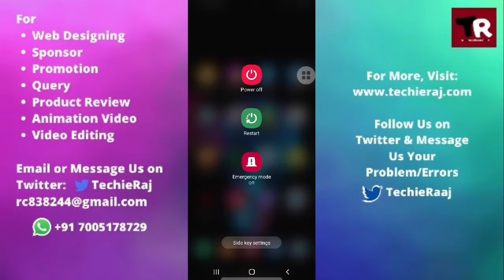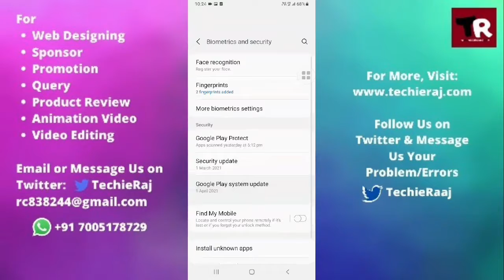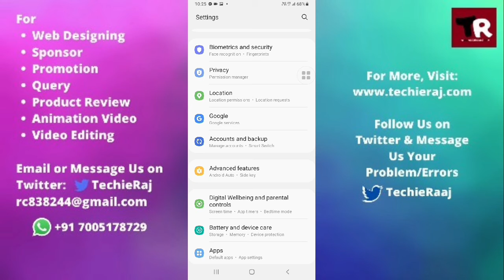Samsung Note 10 Lite Screen Lock Not Working Problem Solved